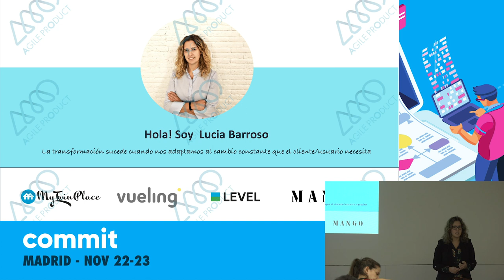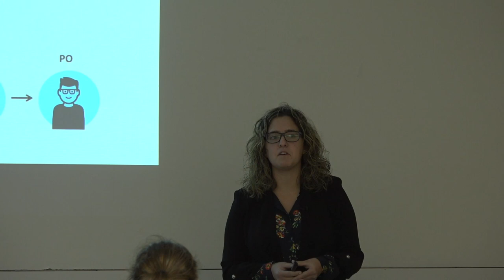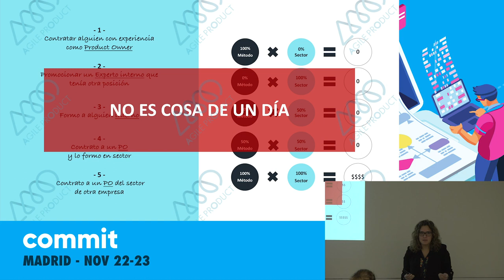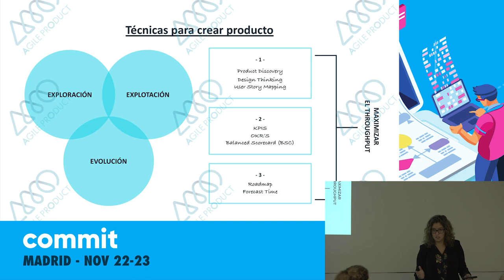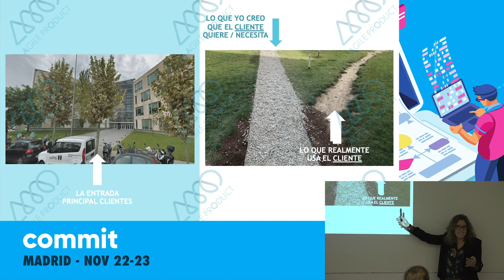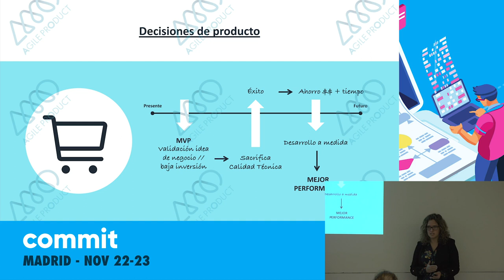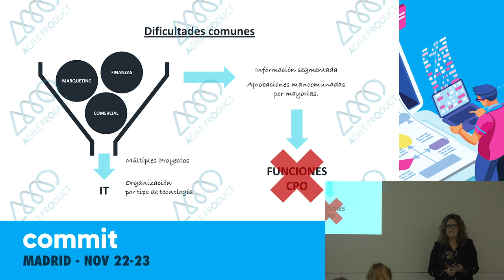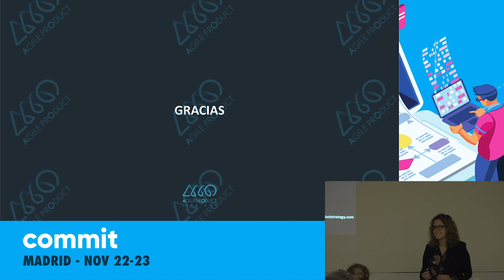Producto como centro del cambio al Agile, por Lucia Barroso